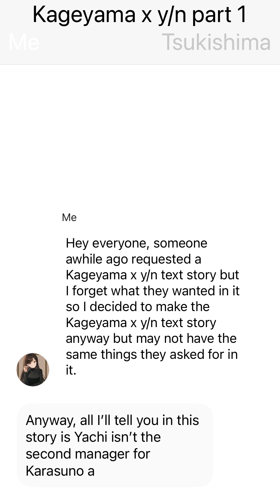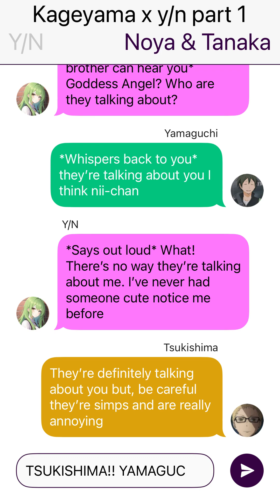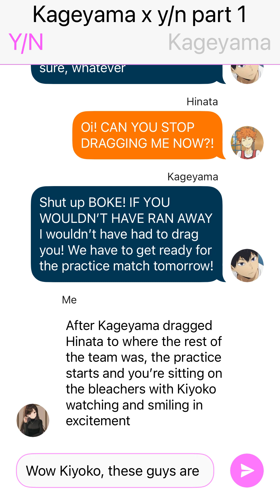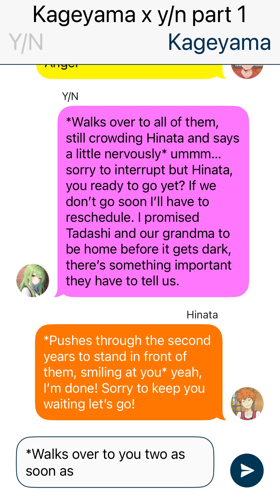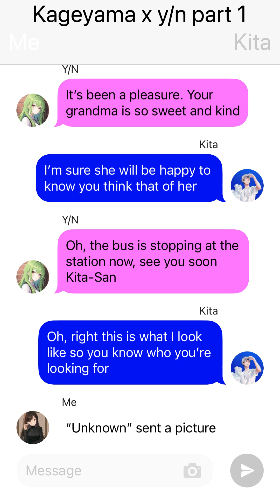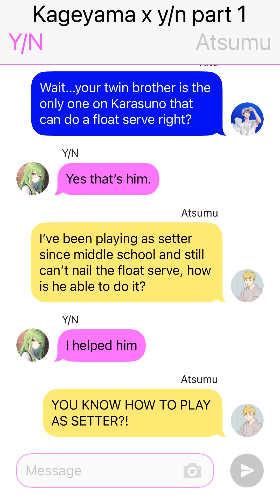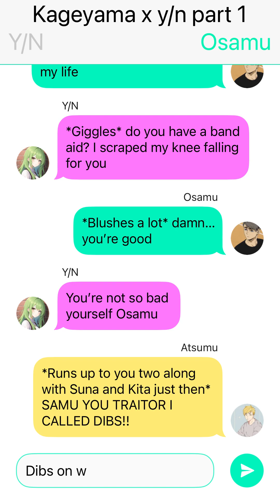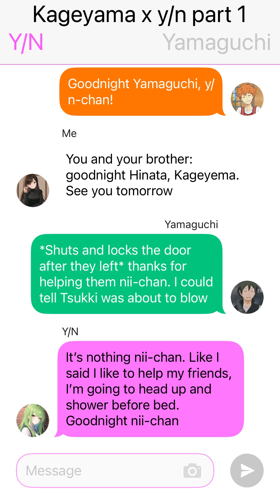Kageyama x y/n text story part 1